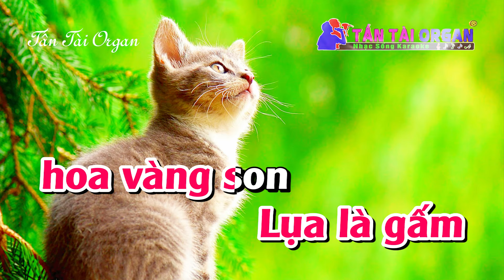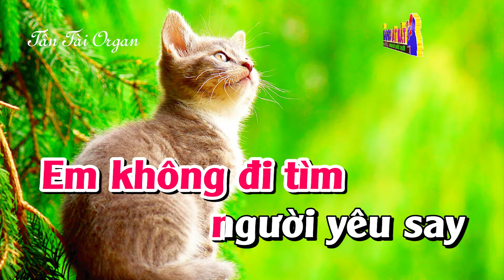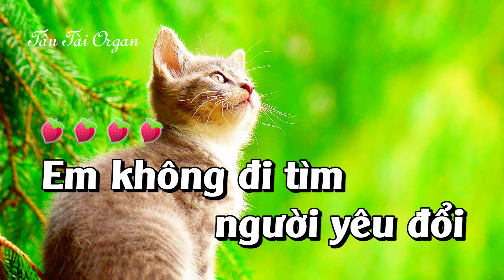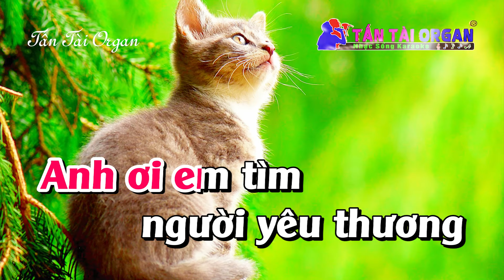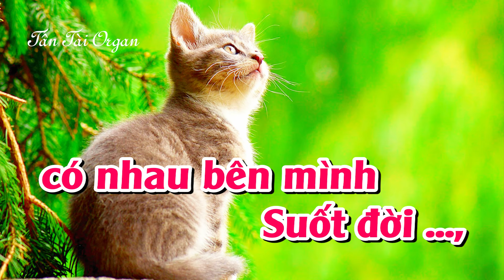Karaoke Tình Nghèo Có Nhau Tone Nữ - Nhạc sống Chữ To Dễ Hát 2024|Tấn Tài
© Bản quyền thuộc về Tấn Tài TT Media.
© Copyright by Tấn Tài Production ☞ “Do not Reup”